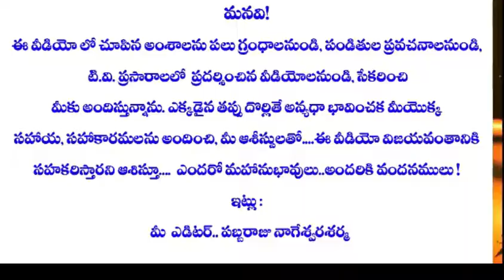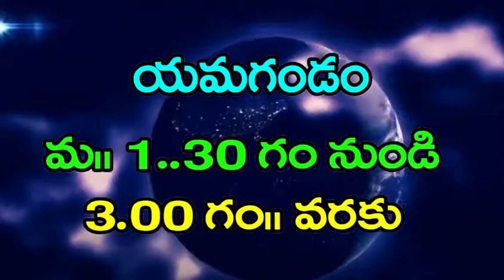జనవరి1 వ తేదీ యొక్క రాశి ఫలాలు!january1-2022 particulars#january2022#january1 rasifalalu#janua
జనవరి 1వ తేదీ యొక్క రాశి ఫలాలు!january1-2022 particulars#january2022#january1 rasifalalu#january 1 particulars